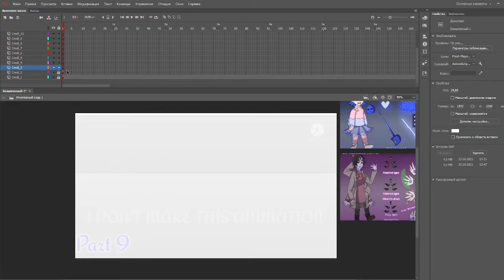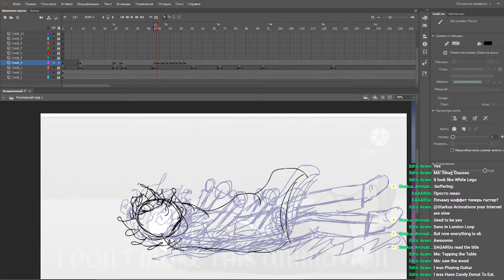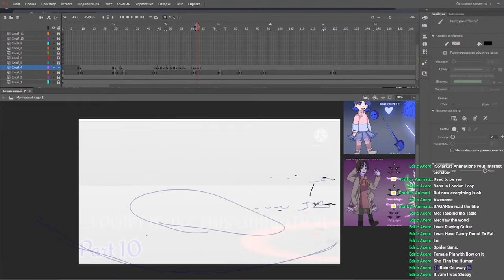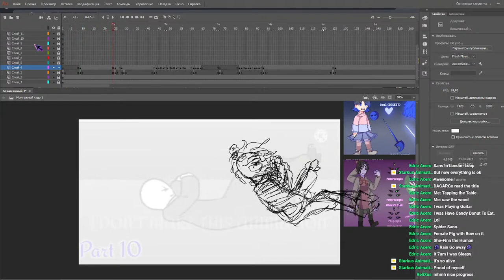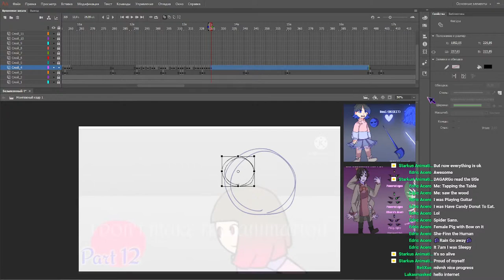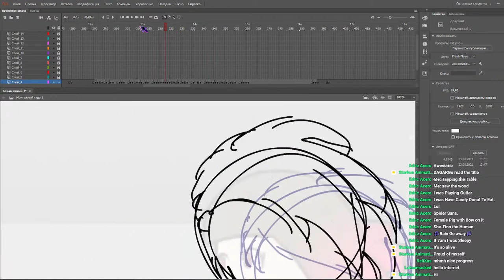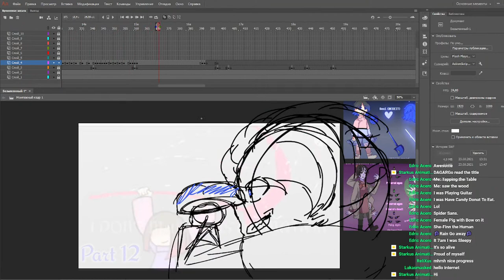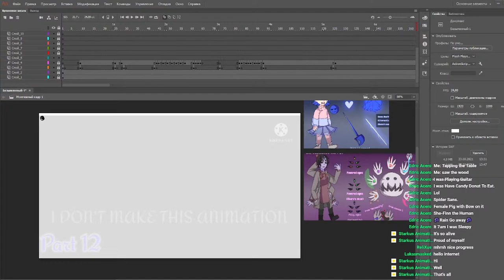Animating my parts for Anathema vs. Dr.Webdings Muffet MAP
Please behave correctly on stream!
Don't write obscene words!
Be friendly!
Don't promote anything!
Thanks for your understanding and observance:3